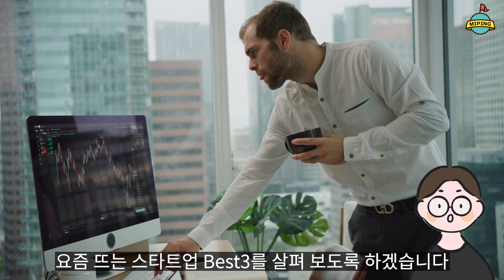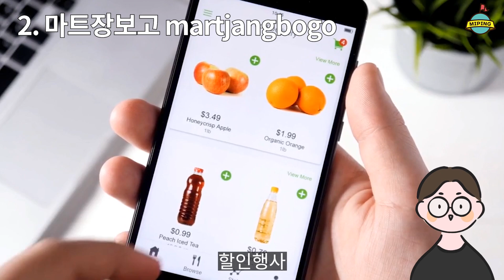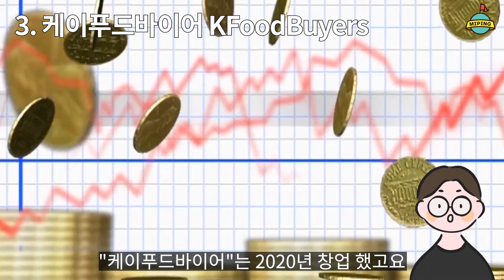사업아이템, 요즘 뜨는 스타트업 Best3 3월 1주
이거 클릭하면 미핑캠퍼스 '구독' 됨. 진짜로.

사업아이템이라고 해서 거창하고
대단한게 아니라, 사소해 보여도
불편한 점이나 욕구를 해소시켜주는
방법이 있다면 그게 사업아이템이

요즘은 아직 창업을 하지 않은
예비창업자들도 정부지원사업에
도전할수도 있고요. 스타트업 창업
후 사업성이 인정 되면 다양한 루트를
통해 투자를 유치 할 수도 있습니다.

좋은 사업아이템과 역량이 갖춰지면
소자본이나 무자본으로도 스타트업
창업이 가능하다는 말이 되는거죠.

오늘은 비즈니스모델 구상이 어렵다고
생각하는분들을 위해 최근 투자이슈가
있었던 요즘 뜨는 스타트업 Best3를
살펴볼텐데요.

스타트업 창업 선배들의 화려한 결과에
압도되기 보다는 그들의 문제 정의
방식과 문제를 해결하는 모습을 보면서
나만의 비즈니스모델 구상에 힌트를
얻어 가시길 바랍니다.

1. 리하베스트 REharvest

문제 : 리하베스트의 민영준 대표는
선진국에서는 음식물 쓰레기가 이슈인
반면 개발도상국에서는 음식이
없어서 굶주리는 것을 보고 괴리감을
느꼈다고 합니다.

식품 산업 효율이 낮아서 생기는 문제다
정의 하고 이 문제를 해결하고자 창업했다고
하는데요.

해결 : 리하베스트는식품 재활용 스타트업
입니다.

맥주, 식혜 제조 과정에서 발생하는 곡물
부산물을 활용해 재활용 식품을 개발했는데요.

리하베스트에서 개발한 리너지가루는
칼로리는 낮고 단백질과 식이섬유 함유는 높아
건강 식품으로 각광을 받고 있습니다.

리너지 가루를 만드는 과정에는 180여 회에
이르는 시행착오가 있었다고 하는데요.

건조를 과하게 하면 영양소가 파괴되고
수분을 많이 함유하게 되면 미생물 번식에
용이해 최적화 지점을 찾는 게 관건이었다고
합니다.

리하베스트는 균이 번식하지 않도록
건조시키면서도 영양소는 파괴되지
않는 접점을 찾아 제조 공정을
특허로 등록했다고 합니다.

리하베스트가 찾아낸 최적의 공정을 거친
리너지 가루는 밀가루 대비 단백질은 2배,
식이섬유는 20배 많다고 합니다.

리너지 가루로 만든 영양간식 리너지바는
국내 크라우드펀딩업체 와디즈에서
선보이기도 했는데요.

3회에 걸쳐 성공적으로 펀딩에 성공했고
이달부터는 온라인 몰에서도 판매를
개시했습니다.

향후 리하베스트는 밀가루를 대체하는
치킨과 라면, 피자 등을 상용화 할 계획이고요.

참기름, 들기름 부산물을 활용한 재활용 공정도
개발해 사업 영역을 확장하고 있습니다.

창업 : 2019년
투자 : 시드 투자 유치
투자자 : 유진투자증권 외

2. 마트장보고 martjangbogo

문제 : 헷갈리는 휴무일 때문에 굳게
닫힌 마트 앞에서 되돌아갔던 경험
한번쯤 누구나 있을텐데요.

동네 마트에 대한 정보는 인터넷에서도
확인하기가 어려워 소소한 불편을 겪게
됩니다.

해결 : 마트장보고는 동네 마트의 정보를
모아 제공하는 플랫폼입니다.

전국 마트와 편의점 약 7만 곳의 상호, 주소,
전화번호 등 정보를 일일이 확인하면서
데이터를 수집했다고 하는데요.

검색을 통해 원하는 조건의 마트뿐아니라
편의점도 브랜드별로 찾아볼 수 있습니다.

매일 가는 동네 마트의 휴무일, 할인행사,
떨이타임정보까지 휴대폰으로 열람이
가능한데요.

마트 사장님은 자신의
가게에서 진행하는 행사, 이벤트 기간,
할인 품목 등을 등록해  광고를 할 수
있습니다.

큰 돈을 들이고도 효율을 측정하기 어려웠던
과거 종이 전단지에 비해
조회수를 측정할 수 있어 광고 효율을
확인할 수 있다는 장점이 있습니다.

컴퓨터 조작이 능숙치 않은 동네 마트
사장님들 특성에 맞춰 인터페이스를 쉽고
간편하게 만들었고요.

이마저도 어려울 경우 관리대행을 맡길 수

창업 : 2020년
투자 : 1억 원 시드 투자 유치
투자자 : 시리즈벤처스 외

3. 케이푸드바이어 KFoodBuyers

문제 : 무역과 인터넷의 발달로 요즘은
외국에 나가지 않고도 국내에서 해외
식품을 흔하게 먹을 수 있습니다.

하지만, 여전히 한국에 수출하고
싶어하는 외국 식품 제조사들은
언어와 문화의 장벽에 막혀 시장
정보를 얻는데 한계를 느끼는 경우가
많습니다.

해결 : 노다랩이 운영하는 케이푸드바이어는
빅데이터 기반으로 무역거래 플랫폼을
운영합니다.

한국 시장에 진출하기 원하는 외국 식품
공급사들과 구매자들이 쉽게 연결 될
수 있도록 다양한 정보를 제공하고
있는데요.

국내 바이어 업체에 대한 기본정보
뿐만아니라 수입실적과 자체 평가지수까지
확인해 볼 수 있습니다.

현재 케이푸드바이어는 전세계 18개국
850개 이상의 해외 기업 가입자를
확보하고 있습니다.

창업 : 2020년
투자자 : 스파크랩 외

오늘 보신 비즈니스모델이 창업 아이디어를
떠올리는 데 유용한 생각의 재료가
되어지기를 바라겠고요.

소자본 창업, 스타트업, 요즘 뜨는 사업 아이템
외에도 다양한 창업정보가 궁금하신 분은 지금
미핑캠퍼스에서 만나보세요^^